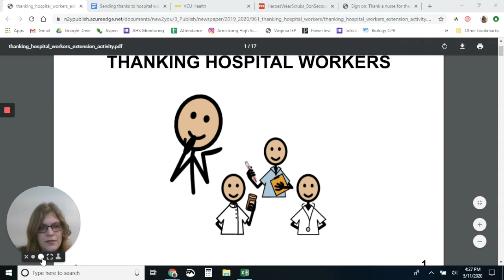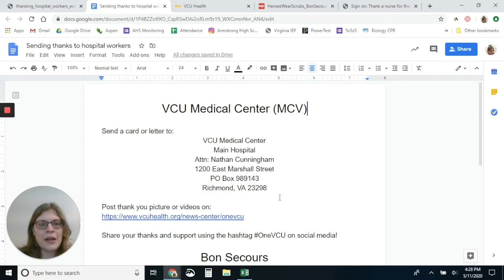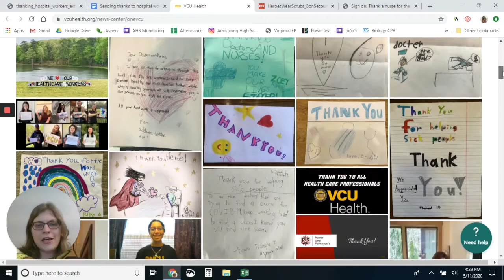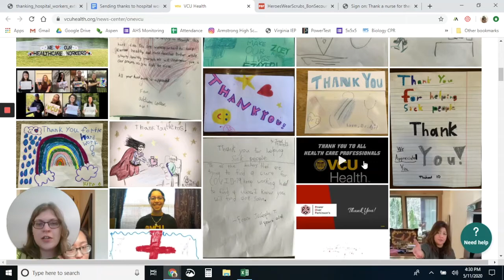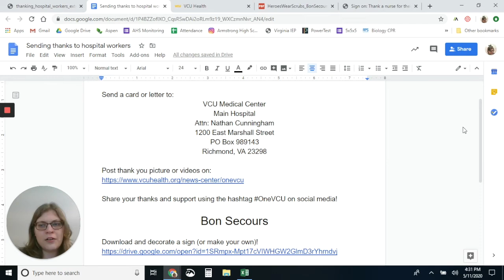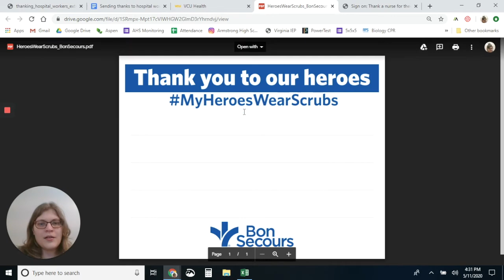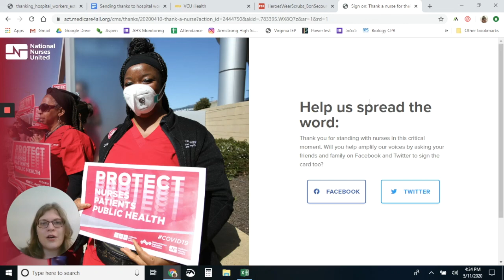RPS ExEdN2U TypesOfHospitals L20